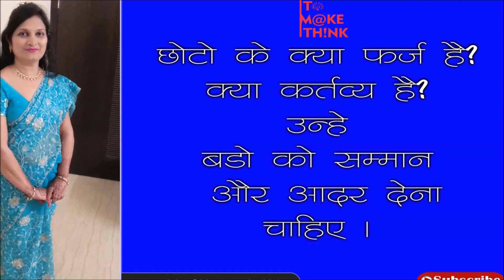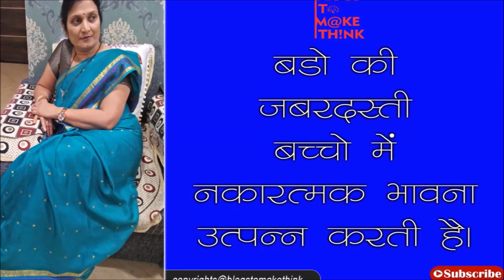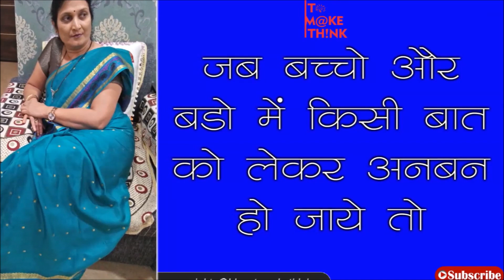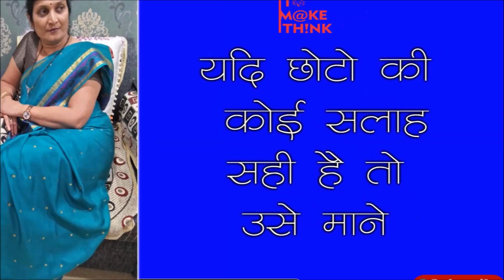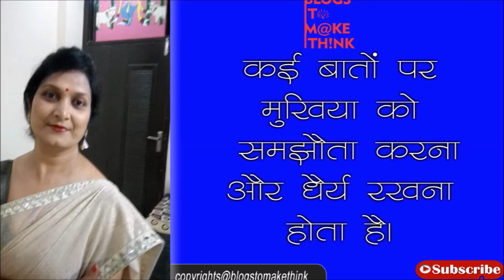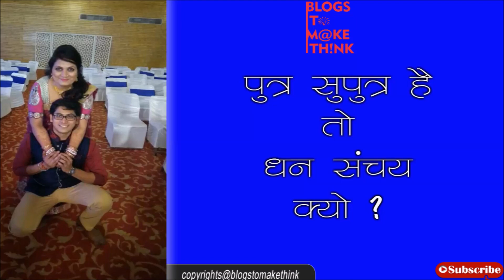घर का मुखिया कैसा हो | Parenting Tips | Purna Tambi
घर का मुखिया कैसा हो, उसके क्या फर्ज, कर्तव्य, और व्यवहार होना चाहिए, इस बारे में पुरना तांबी जी ने वीडियो में चर्चा की है।